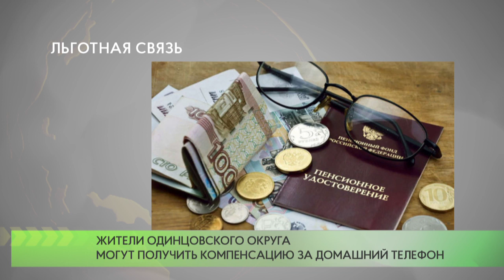Льготная связь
Жители Одинцовского округа могут получить компенсацию за домашний телефон.